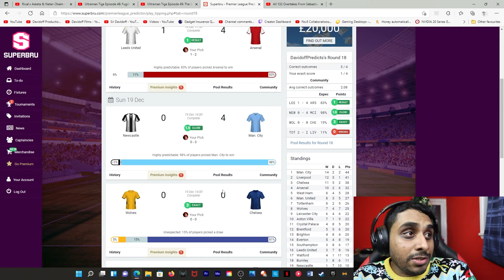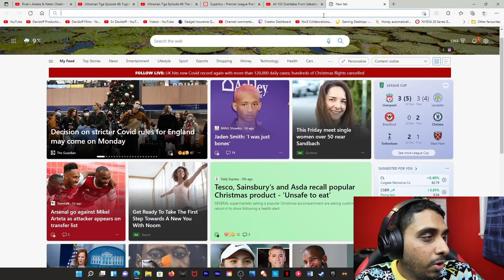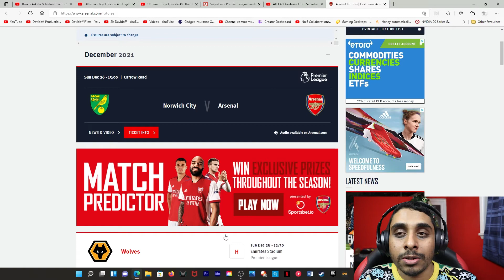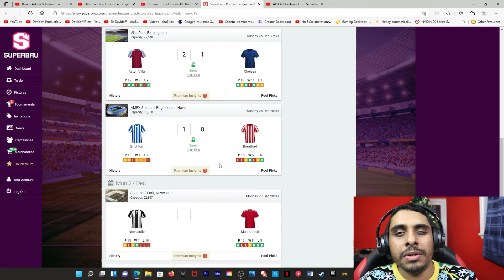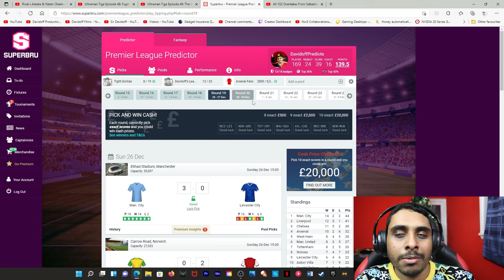Premier League Matchday 19 Predictions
1080p Gaming Monitor